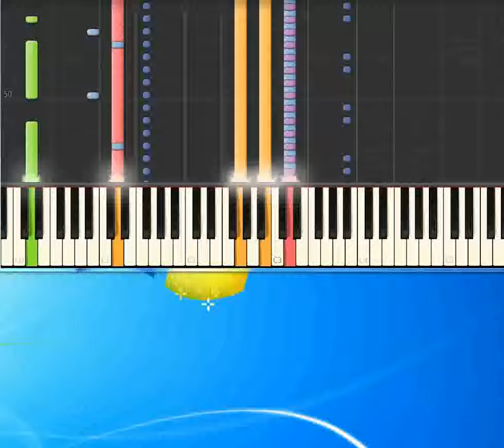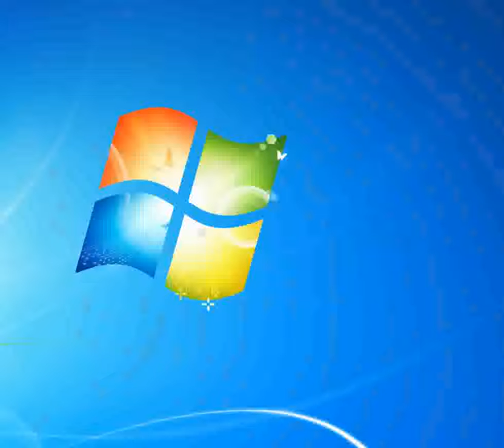A lei Oxa Anna [Piano tutorial by Synthesia]